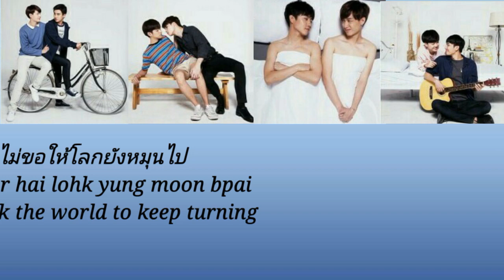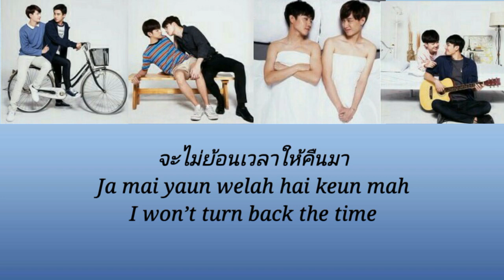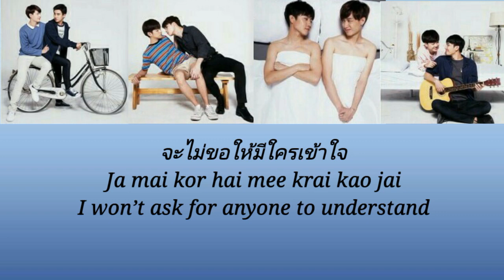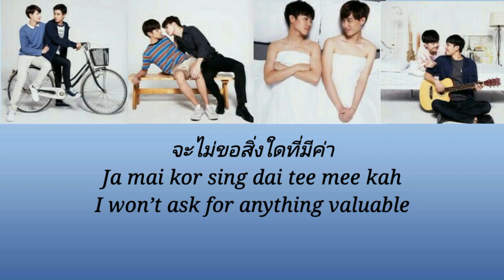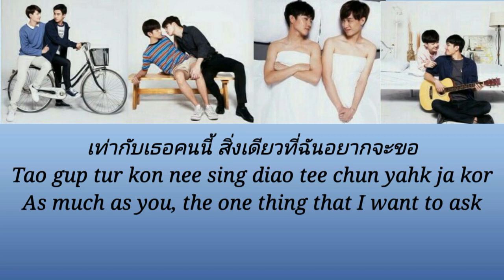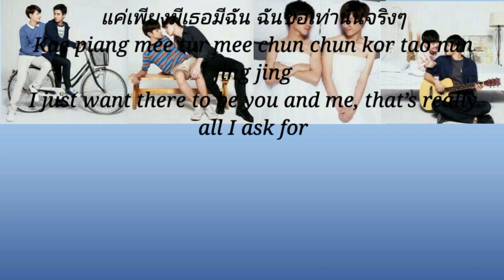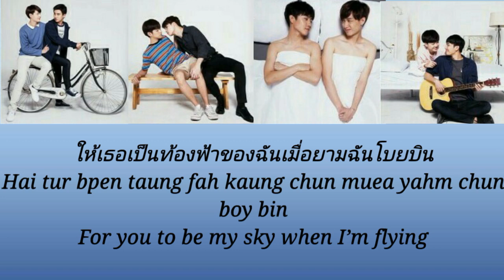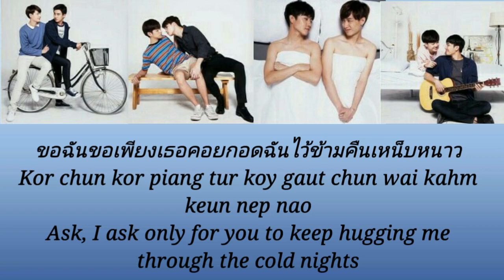[LOVE BY CHANCE SERIES OST] BOY SOMPOB — WISH (TH/ROMAN/ENG) LYRICS A CAPELLA VERSION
LBC OST Roman • Thai • Eng Lyrics prt. 1

I also added their Biographies so yall can follow them and yall may know them.

Song:
BOY SOMPOB – WISH (Lovebychanceseries OST)

Photos credited to the owners. (I accidentally deleted the sources. you can just browse them on google)

◾ LOVE BY CHANCE SERIES EVERY FRIDAY 22:25 (thai time)
Let me know if you want me to do the other lbc ost.